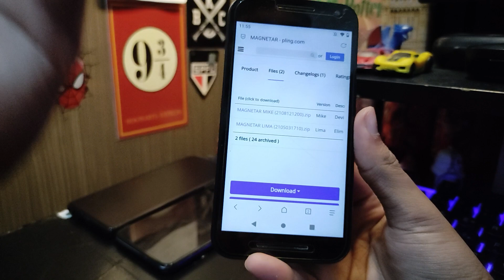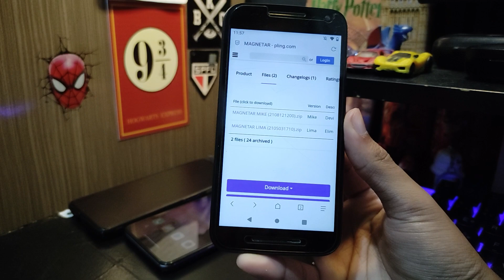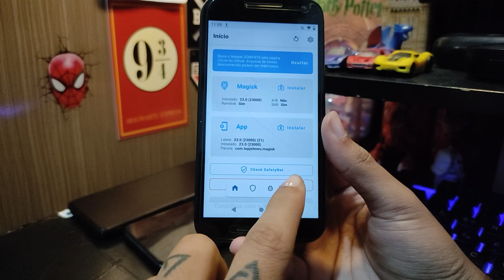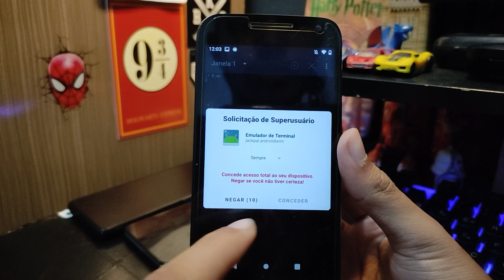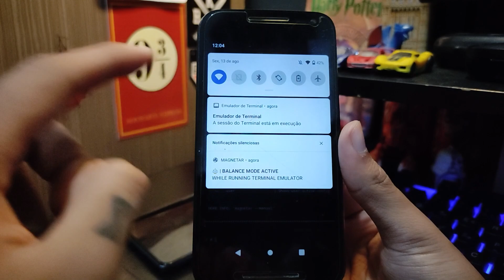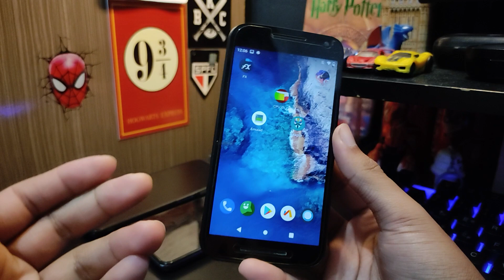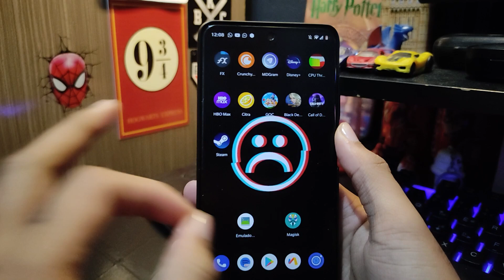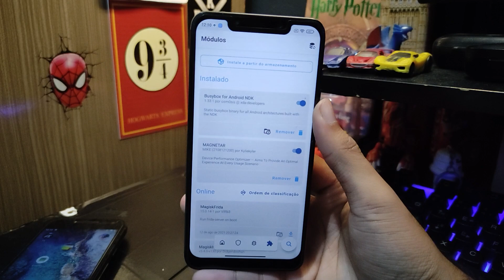MAGNETAR MIKE | Elimine o THROTTLING e AUMENTE A PERFORMANCE do seu ANDROID! [ROOT]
MAGNETAR MIKE COM NOVAS OTIMIZAÇÕES!

Depois de MUITOS MESES, finalmente mais uma versão ESTÁVEL do Magnetar foi lançada! E claro, estamos falando da versão MIKE, que traz várias novas otimizações e MUITA PERFORMANCE! Veja como configurar e editar os modos nesse novo Magnetar!
DOWNLOADS:

TODOS os links estão SEM ANUNCIOS, o TinyURL serve apenas para ENCURTAR!